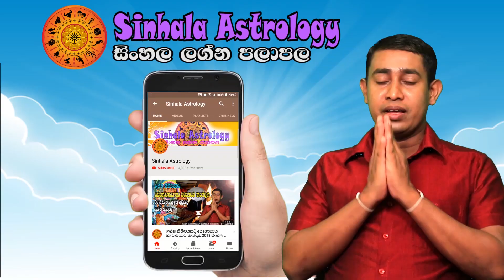Lagna palapala 2019.09.10 | Daily horoscope 2019 | Daily Astrology 2019 | Sinhala Astrology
lagna palapala
horoscope
daily horoscope
aquarius
cancer horoscope
horoscope for today
horoscope dates
horoscope match
horoscope matches
horoscope matching
horoscope gratui
horoscope gratuit
horoscope gratuite
horoscope gratuites
horoscope gratuits
horoscope in hindi for today
horoscope chinoi
horoscope chinois
horoscope chinoise
horoscope compatibility
horoscope christine haas
horoscope demain
horoscope hindi
horoscope in hindi
horoscope lion
horoscope balance
horoscope capricorne
horoscope elle
horoscope gemeau
horoscope gemeaux
horoscope junkie
birthdate compatibility

2019 Aries,
2019 Taurus,
2019 Gemini,
2019 Cancer,
2019 Leo,
2019 Virgo,
2019 Libra,
2019 Scorpio,
2019 Sagittarius,
2019 Capricorn,
2019 Aquarius,
2019 Pisces.

2020 Aries,
2020 Taurus,
2020 Gemini,
2020 Cancer,
2020 Leo,
2020 Virgo,
2020 Libra,
2020 Scorpio,
2020 Sagittarius,
2020 Capricorn,
2020 Aquarius,
2020 Pisces.

Meena,Pisces,Jupiter,Venus,Mercury

2019 Mesha, 2019 Aries, 2019 Mars, 2019 Sun, 2019 Saturn,
2019 Vrishabha, 2019 Taurus, 2019 Venus, 2019 Moon & Rahu, 2019 Ketu,
2019 Mituna, 2019 Gemini, 2019 Mercury,
2019 Kataka, 2019 Cancer, 2019 Moon, 2019 Jupiter, 2019 Mars,
2019 Sinha, 2019 Leo, 2019 Sun,
2019 Kanya, 2019 Virgo, 2019 Mercury, 2019 Mercury, 2019 Venus,
2019 Tula, 2019 Libra, 2019 Venus, 2019 Saturn, 2019 Sun,
2019 Vrischika, 2019 Scorpio, 2019 Mars, 2019 Ketu, 2019 Moon & Rahu,
2019 Dhanu, 2019 Sagittarius, 2019 Jupiter,
2019 Makara, 2019 Capricorn, 2019 Saturn, 2019 Mars,
2019 Kumbha, 2019 Aquarius, 2019 Saturn,
2019 Meena, 2019 Pisces, 2019 Jupiter, 2019 Venus, 2019 Mercury,

2020 Mesha, 2020 Aries, 2020 Mars, 2020 Sun, 2020 Saturn,
2020 Vrishabha, 2020 Taurus, 2020 Venus, 2020 Moon & Rahu, 2020 Ketu,
2020 Mituna, 2020 Gemini, 2020 Mercury,
2020 Kataka, 2020 Cancer, 2020 Moon, 2020 Jupiter, 2020 Mars,
2020 Sinha, 2020 Leo, 2020 Sun,
2020 Kanya, 2020 Virgo, 2020 Mercury, 2020 Mercury, 2020 Venus,
2020 Tula, 2020 Libra, 2020 Venus, 2020 Saturn, 2020 Sun,
2020 Vrischika, 2020 Scorpio, 2020 Mars, 2020 Ketu, 2020 Moon & Rahu,
2020 Dhanu, 2020 Sagittarius, 2020 Jupiter,
2020 Makara, 2020 Capricorn, 2020 Saturn, 2020 Mars,
2020 Kumbha, 2020 Aquarius, 2020 Saturn,
2020 Meena, 2020 Pisces, 2020 Jupiter, 2020 Venus, 2020 Mercury,

2025 Mesha, 2025 Aries, 2025 Mars, 2025 Sun, 2025 Saturn,
2025 Vrishabha, 2025 Taurus, 2025 Venus, 2025 Moon & Rahu, 2025 Ketu,
2025 Mituna, 2025 Gemini, 2025 Mercury,
2025 Kataka, 2025 Cancer, 2025 Moon, 2025 Jupiter, 2025 Mars,
2025 Sinha, 2025 Leo, 2025 Sun,
2025 Kanya, 2025 Virgo, 2025 Mercury, 2025 Mercury, 2025 Venus,
2025 Tula, 2025 Libra, 2025 Venus, 2025 Saturn, 2025 Sun,
2025 Vrischika, 2025 Scorpio, 2025 Mars, 2025 Ketu, 2025 Moon & Rahu,
2025 Dhanu, 2025 Sagittarius, 2025 Jupiter,
2025 Makara, 2025 Capricorn, 2025 Saturn, 2025 Mars,
2025 Kumbha, 2025 Aquarius, 2025 Saturn,
2025 Meena, 2025 Pisces, 2025 Jupiter, 2025 Venus, 2025 Mercury